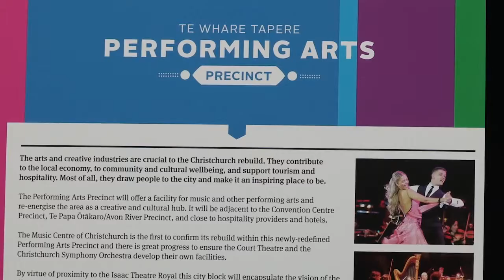Development confirmed in Performing Arts Precinct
The Music Centre of Christchurch has confirmed its rebuild within the new Performing Arts Precinct and great progress is being made to ensure the Court Theatre and the Christchurch Symphony Orchestra will join them with new facilities of their own.

Being able to confirm this first step for the Music Centre of Christchurch is a hugely significant step forward for the city and encapsulates the vision of the Blueprint by developing a specialised area for the arts community.